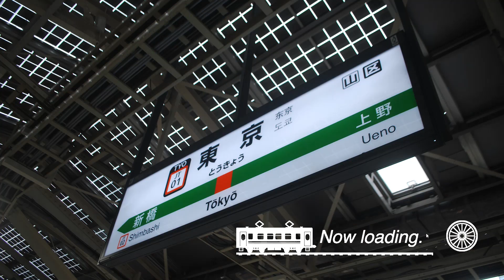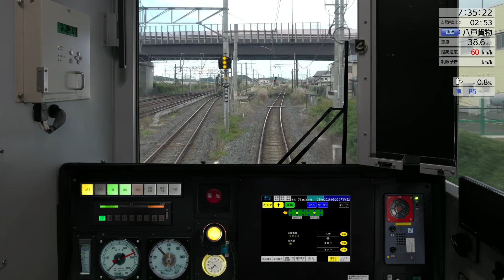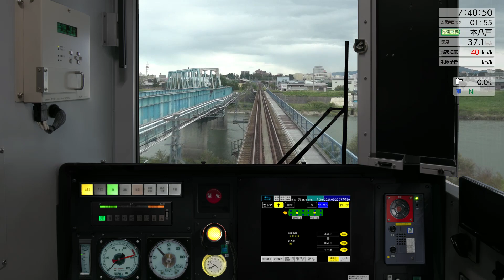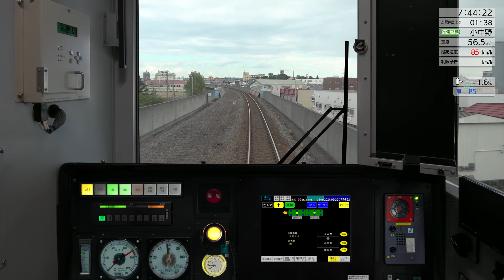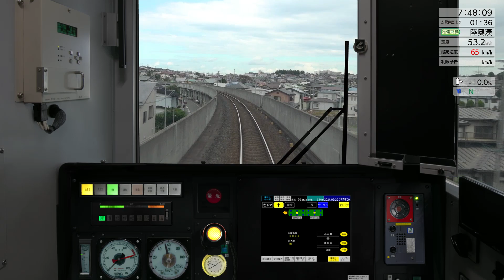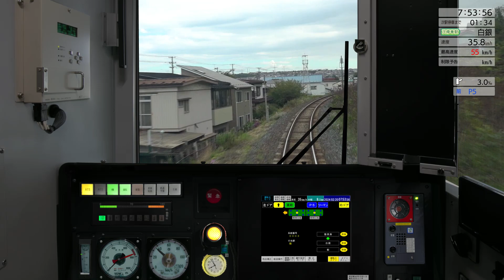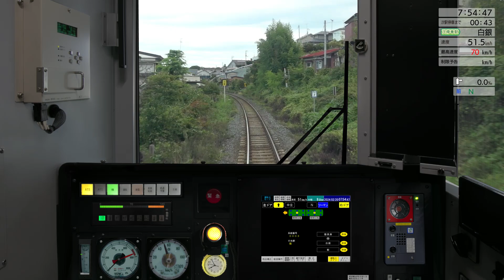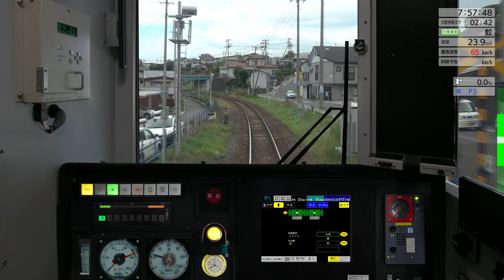JR東日本トレインシミュレータ八戸線 1431D 八戸→鮫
1447Dと比べると各駅の停車時間が長くなっており、陸奥湊では列車交換を行います。
白銀では2分停車します。